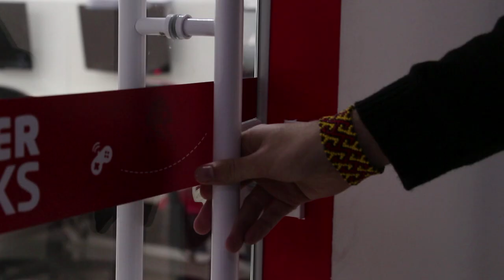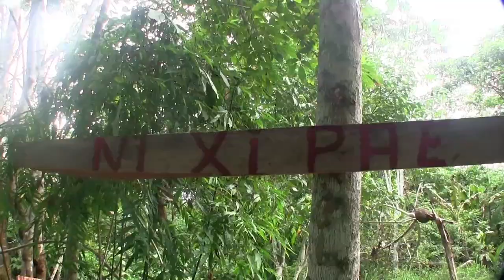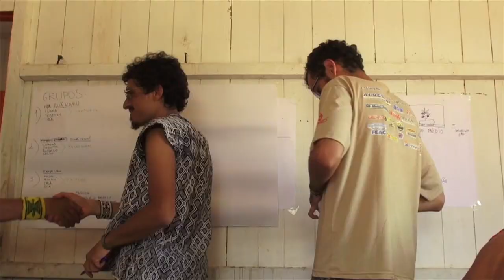Game Huni Kuin: histórias indígenas em jogo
Game narra histórias antigas do povo indígena Huni Kuin. Jogo foi desenvolvido por antropólogos, programadores, artistas e indígenas do povo Kaxinawá. Projeto de criação foi coordenado por Guilherme Pinho Meneses, doutorando em Antropologia Social da USP.